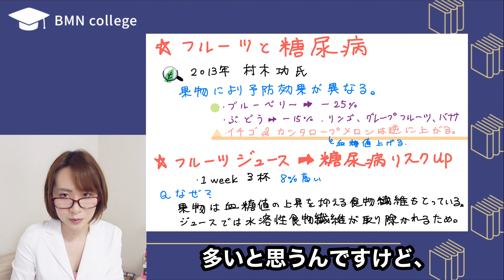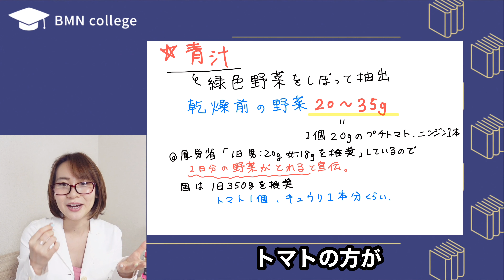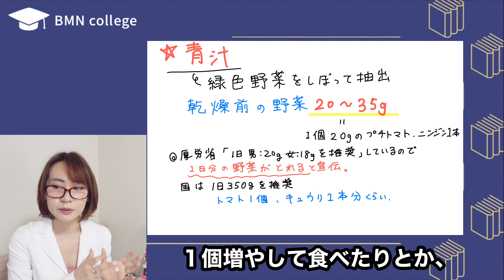コンビニで見かける! 「あの健康ドリンク」で糖尿病のリスクが上がります。【おすすめ本】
健康そうにみえて意外とそうでなかったもの、たくさんあるんだなと思いました。

おすすめ参考本▽
究極の食事(Amazonリンク）

1日おきに
📕本のレビュー・実践方法動画
音声だけ/倍速でも理解できるように制作しています。
効率の良いインプットや人生の質UPのお役に立てれば幸いです。

💎Twitter(知識配信）
💎note（動画内容文字化＋人間力UPトレーニング）

MENU:
・心筋梗塞、脳卒中のリスクを減らす食べ物
・フルーツや野菜の取り方
・糖尿病に効くと言われる食べ物
・糖尿病になりやすい食べ物飲み物

１年我慢したあと、カフェの店長やあらゆる営業を経験しつつLAに単身渡米し女優活動をしに行く。営業歴８年、業種を変えて営業力を磨きつつ４年連続１位を獲得。

▽このチャンネルで人気の動画 一覧
・【放送事故】都市伝説を試してみたらsiriに異変が連発！生放送中に声が変わる？フリーメイソン回
・【脅威の英語独学勉強法】○○組み合わせたら最強説！アリーサ式スピードラーニング　５日分を20分で 聞き取れる感覚がわかる
・自分にあったオンライン英会話を見つけよう！大手オンライン英会話9社を比べてみた